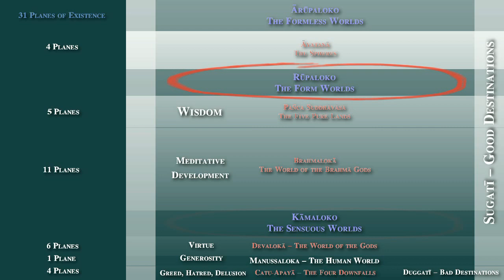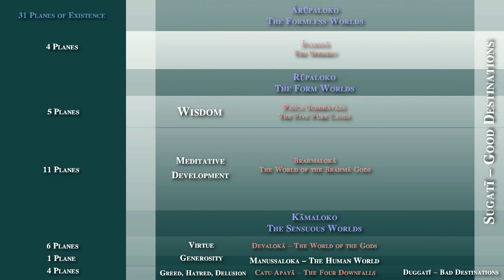Bhante Anandajoti: The Background to the Buddha's Teaching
This video explains the background to the Lord Buddha's teaching, looking at it from various points-of-view: the geographical, social, political and religious; and also shows why the teaching was so successful in its first few centuries.

Part of the Geography of Buddhism series it is based on a talk given at the Bodhi Lankarama Temple in Taiping, Malaysia on 27th Dec. 2014.